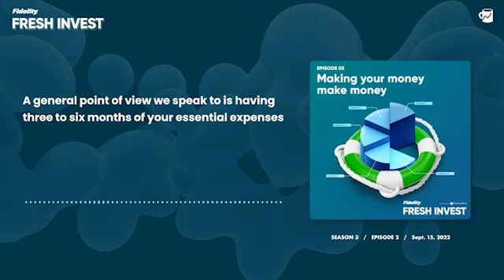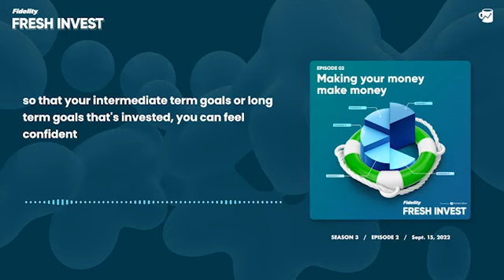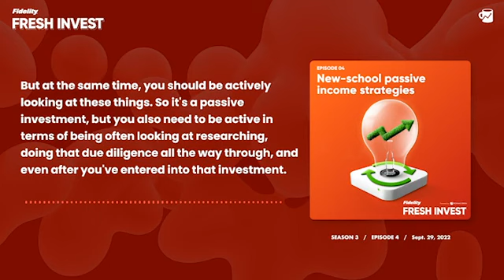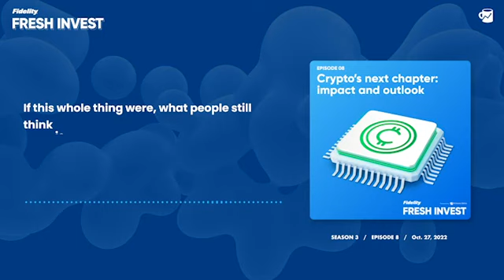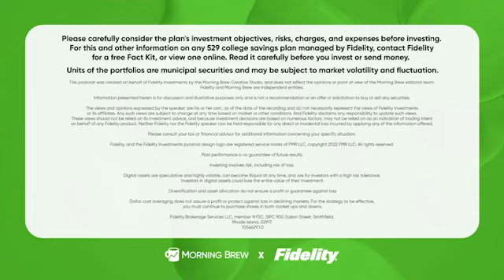Fresh Invest: Knowledge Equals Confidence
Camera Op : Adam Kolodny, Elliott Hyppolite
Grip & Lighting: Adam Kolodny, Elliott Hyppolite